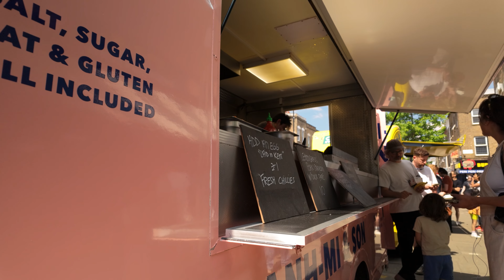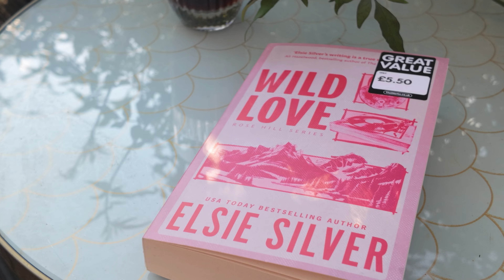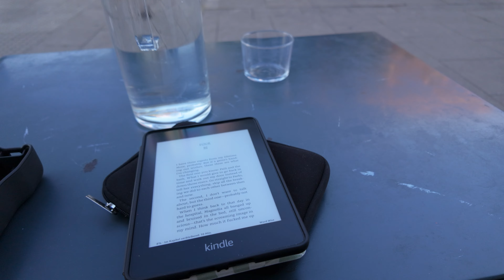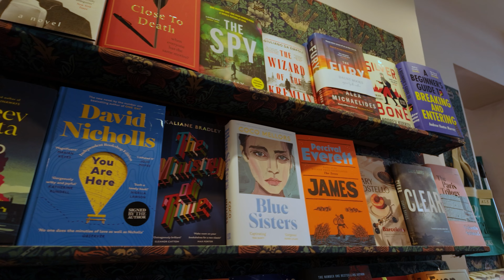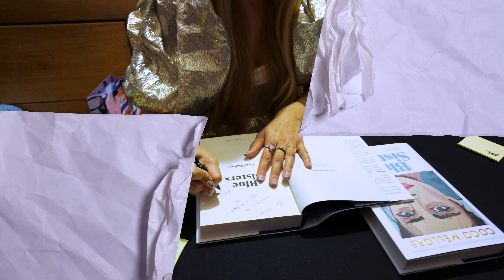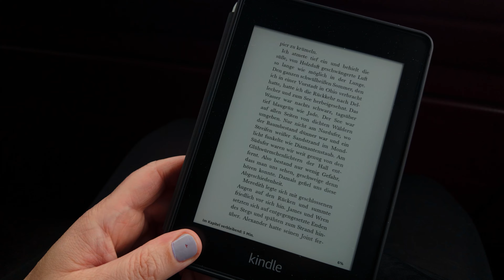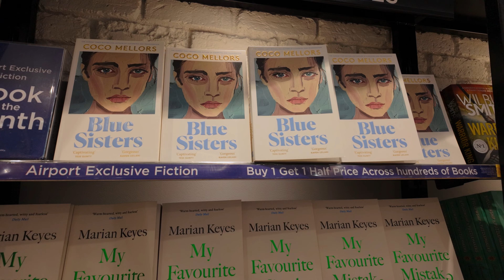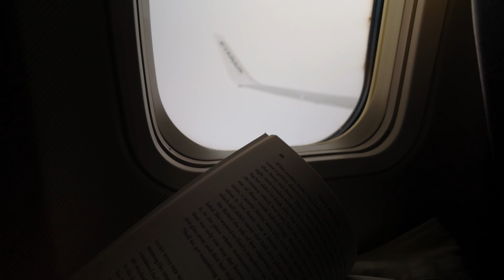LONDON VLOG Part 2 💜 Coco Mellors Lesung, Camden Town, Roof Top & Museen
Ihr Lieben,

Hier kommt Part 2 von meinem London Vlog!!
Die Lesung mit Coco Mellors und ihrem neuen Buch "Blue Sisters" steht an! Außerdem entdecke ich ein großartiges Buch-Outlet, entspanne auf einer tollen Dachterasse mit Blick über London und genieße bei Regen Londons Museen.

Habt viel Spaß mit dem Video ☺️

Wo ihr mich sonst noch finden könnt:

☴ Reado - @latetothebookparty